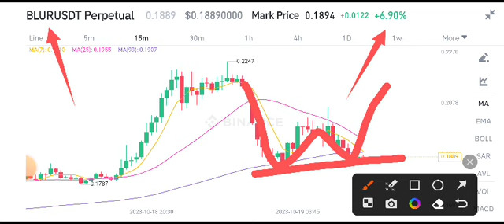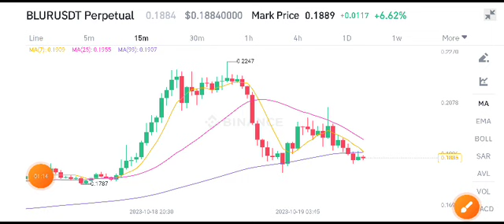Blur coin Today News! BLUR Coin Price Prediction